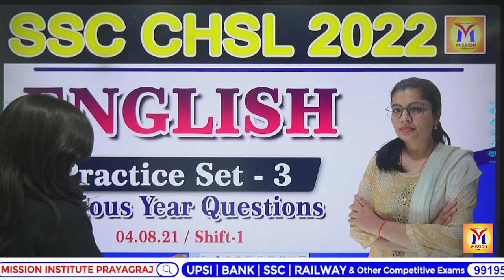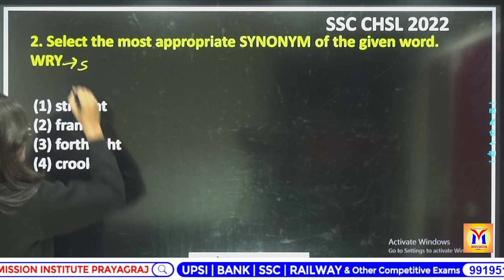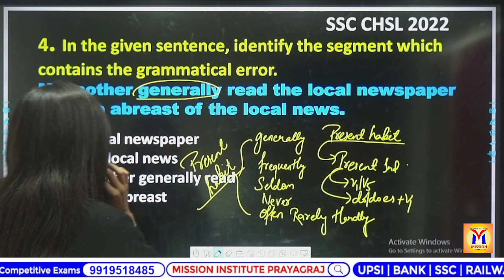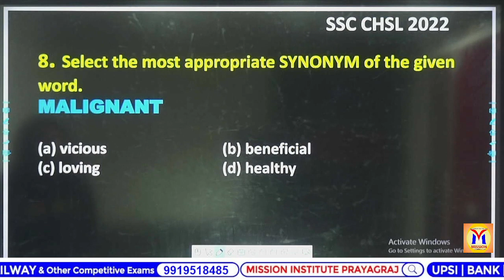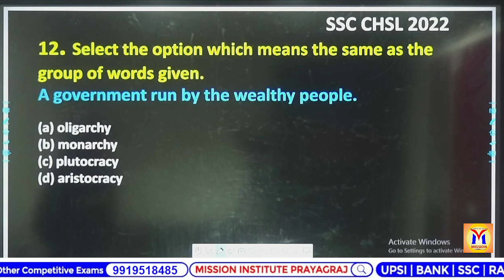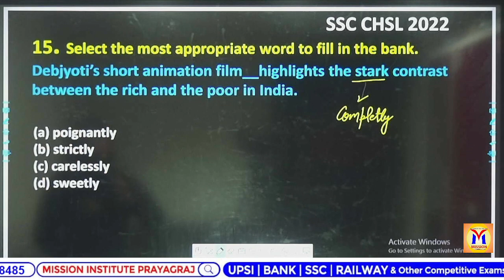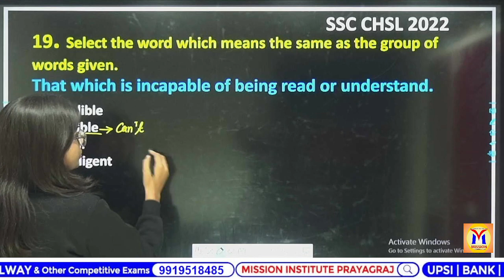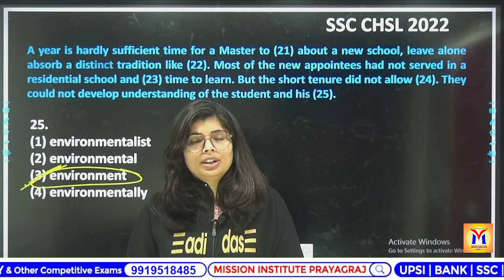SSC CHSL 22 | PREVIOUS YEAR QUESTIONS || ENGLISH | PRACTICE SET - 3| MISSION INSTITUTE PRAYAGRAJ